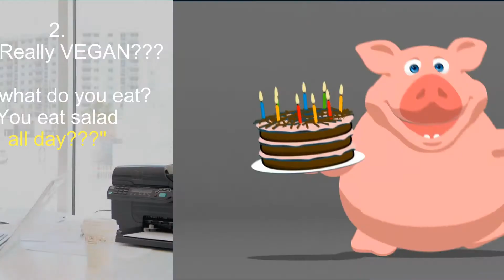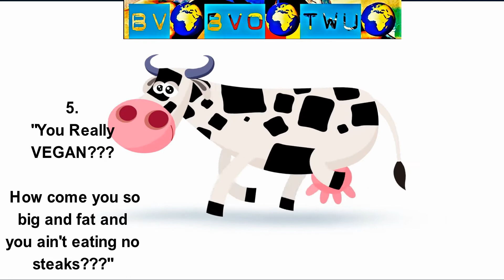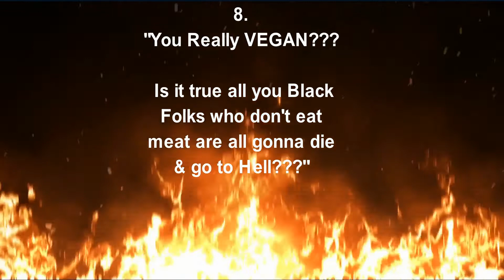"QUESTIONS BLACK VEGANS ARE TIRED OF ANSWERING ON YOUTUBE!"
You have no idea what it is like to be Black & Vegan! How many really dumb questions that Black Vegans have to answer daily. This YouTube video will give you a humorous view of what it feels like being Black Vegan YouTube!